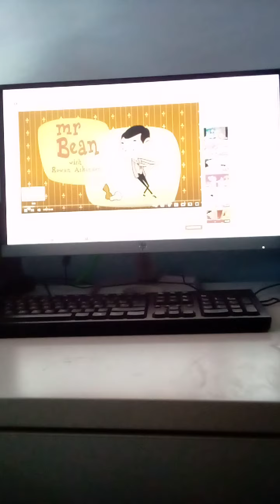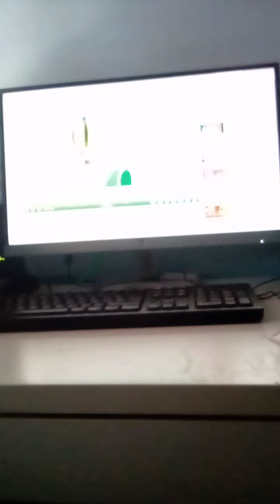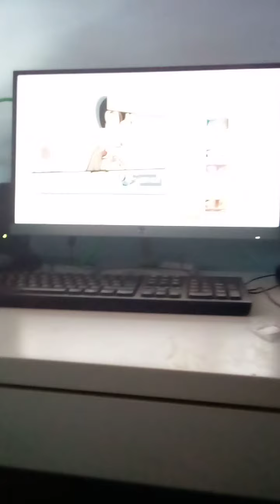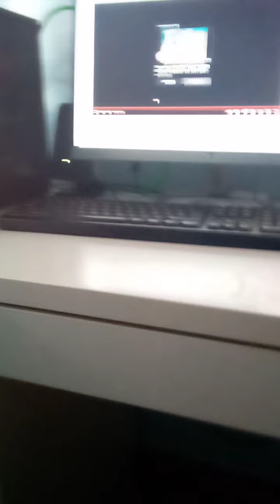Mr Bean - Pizza Bean 🍕 | Cartoons For Kids | WildBrain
Hello And WELCONE to WildBrain! We bring you the best preschool television shows, to keep little people entertaind for hours. Watch clips and full-length episodes of their favourite TV shows, and get exploring new ones! Every day we upload a new episode from shows  including; Eena Meena Deeka, Noddy, Larva, Sunny Bunnies, Woody Woodpecker, Brum, On Nom Stories, and MANY MORE!

What do you want to see on WildBrain? Tell us in comments section below!